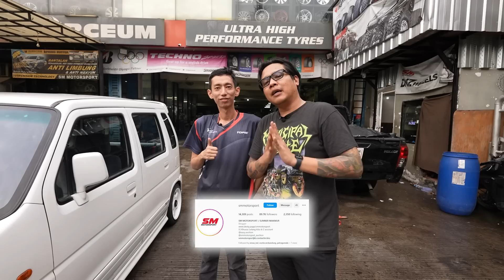Turbo Bastard Wheel di Karimun Kotak